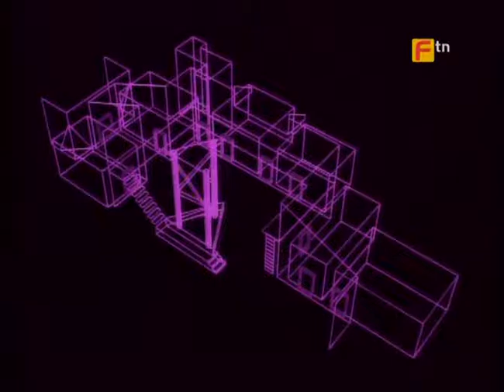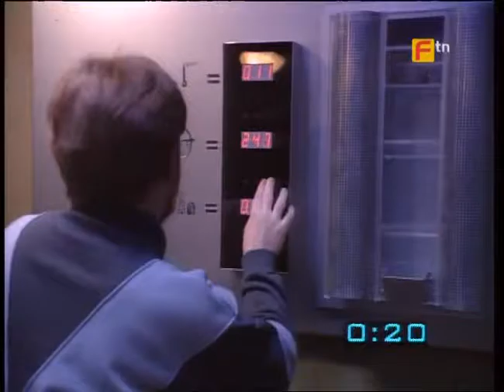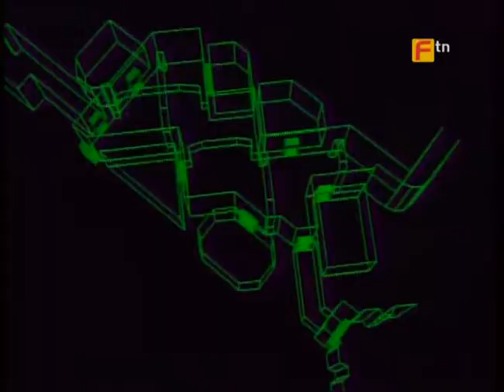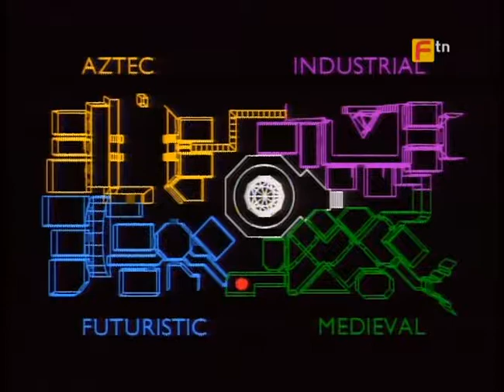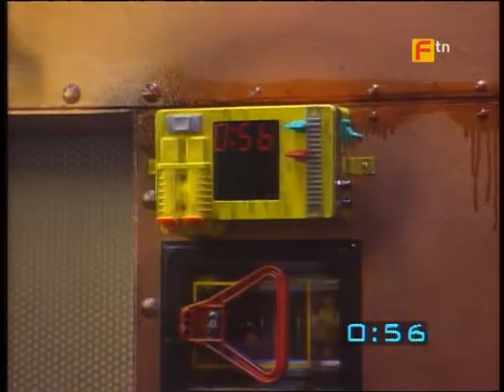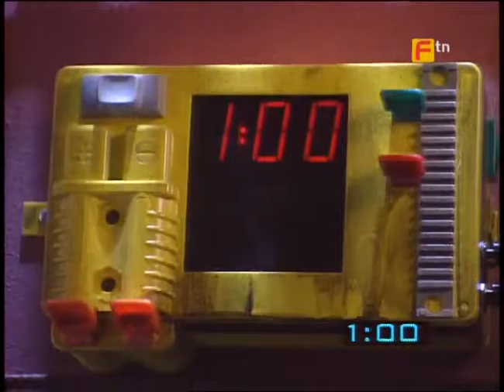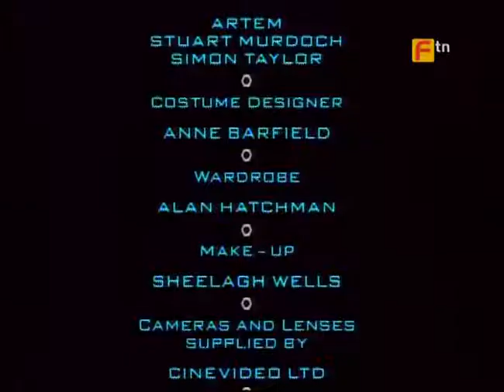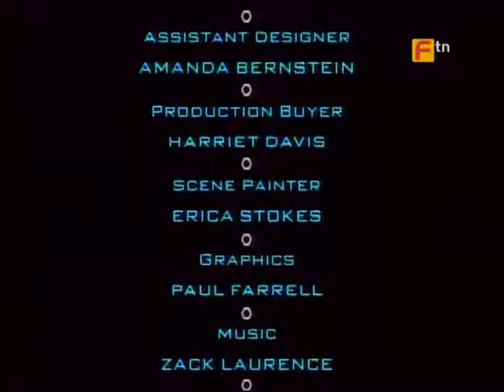The Crystal Maze - Series 1 Episode 7 (Full Episode)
An episode from the first ever series of The Crystal Maze, hosted by the legendary Richard O'Brien.